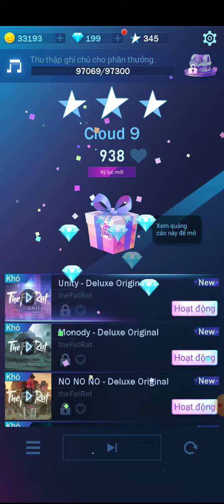CLOUD 9 | TOBU | PIANO FIRE | EDM MUSIC & PIANO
If any owners has an issue with any of the uploads please get in contact  and it will be deleted immediately. Thank you for your cooperation.

Nếu có bất cứ vấn đề liên quan đến bản quyền nội dung, hình ảnh... các bạn vui lòng liên lạc mình theo địa chỉ  để giải quyết nhé. Mình sẽ cùng nhau làm việc nhanh và trên tinh thần hợp tác nhất có thể ^_^
© Bản quyền thuộc về Hoài Nhơn Bin Bin Official.
© Copyright by Hoài Nhơn Bin Bin Official.